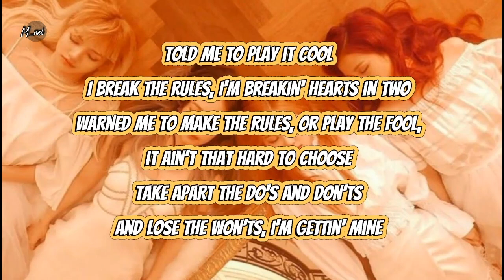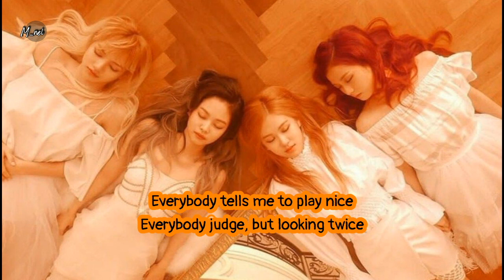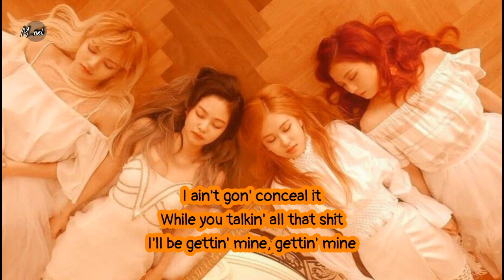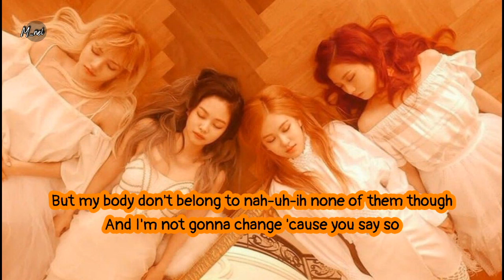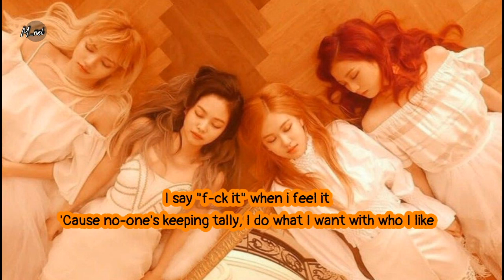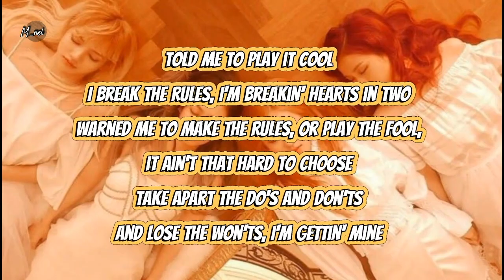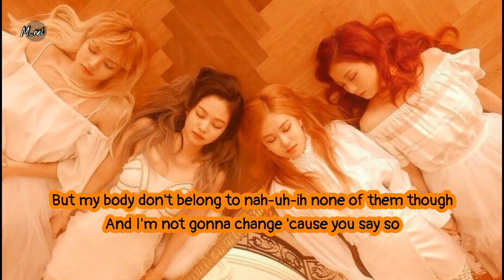TALLY - BLACKPINK ( 2 HOUR LOOP ) Lyrics | 2시간 가사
Blackpink - Tally Lyrics ( 2 Hour Loop )
Artist: BLACKPINK (블랙핑크)
Song : Tally
Album: BORN PINK

Terjemahan Lirik Lagu Tally – BLACKPINK

[Chorus]
I say “fuck it” when I feel it
( Masa bodoh dengan semua perkataannya )
‘Cause no one’s keepin’ tally
( Sebab tak semua orang dapat cocok denganku )
I do what I want, with who I like
( Aku lakukan apa yang kumau dengan orang yang kusuka )
I ain’t gon’ conceal it
( Aku tak akan menutupinya )
While you talkin’ all that shit
( Selagi kau bicara seenaknya )
I’ll be gettin’ mine, gettin’ mine
( Aku akan tetap sibuk dengan urusanku )

[Verse]
Don’t apologize for my behavior
( Tak akan aku minta maaf atas sikapku )
If you’re offended, I don’t care
( Andai kau tersinggung pun aku tak peduli )
Starin’ at me ‘stead of starin’ in the mirror
( Sibuk menilaiku tanpa melihat dirinya sendiri )
Little weird how
( Cukup aneh kurasa )

[Pre-Chorus]
Everybody tells me to play nice
( Mereka menyuruhku untuk menjaga sikap )
Everybody judge, but looking twice
( Mereka menghakimi tapi diam-diam juga mengagumi )
But my body don’t belong to, nah-uh-uh, none of them though
( Tapi aku bukanlah milik mereka, tak ada satu pun yang berhak )
And I’m not gonna change ‘cause you say so
( Dan aku tak akan berubah sesuai kemauan mereka )

[Chorus]
( Aku akan tetap jadi diriku sendiri )

Yeah I say “fuck it” when I feel it
( Ya masa bodoh dengan semua perkataannya )
I’ll just do it like the boys say
( Aku akan lakukan seperti yang mereka katakan )

[Verse 2]
Told me to play it cool
( Menyuruhku untuk bersikap tenang )
I break the rules, I’m breaking hearts in two
( Justru tak akan kupatuhi dan kulanggar )
Warned me to make the rules, or play the fool
( Memperingatkanku untuk ikuti perintah atau akan jadi korban selanjutnya )
It ain’t that hard to choose
( Sepertinya itu bukanlah pilihan yang sulit )
Take apart the dos and don’ts
( Memilah yang boleh dan yang tak boleh dilakukan )
And lose the won’ts, I’m gettin’ mine
( Serta singkirkan yang tak diinginkan, aku berhak atas diriku )
Mines is mine, yours is mine
( Hidupku ya hidupku, hidupmu ya hidupmu )
This is mine, get in line
( Inilah hidupku, sadarlah )

[Verse 3]
Sometimes, I like to go play dirty
( Terkadang aku ingin bermain curang )
Just like all of the fuck boys do
( Sama seperti yang dilakukan para bajingan itu )
That’s my choice and there’s no one I’m hurting
( Lagi pula tak akan ada yang tersakiti dengan pilihanku )
And that’s not girly
( Meski sikapku memang tak pantas )

[Outro]
And I ain’t gon’ conceal it
( Dan aku tak akan menutupinya )